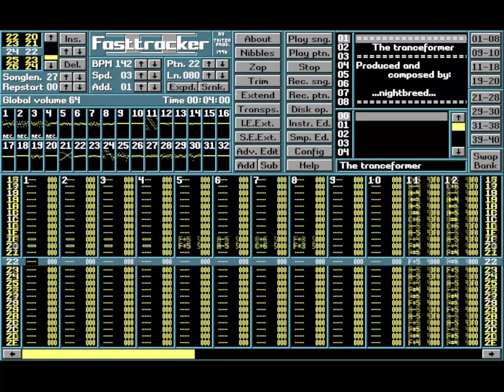The Tranceformer (Nightbreed)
Fasttracker II (xm)
Creator: Nightbreed
Titel: The Tranceformer
Year: 2000